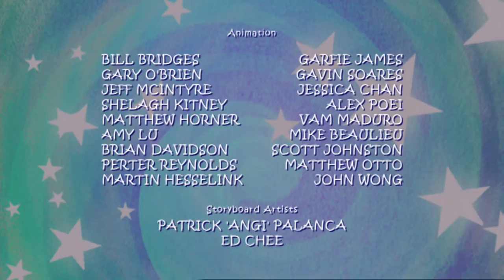Franny's Feet 101 - Wonderful Woolies/A Home For Herman | Cartoons for Kids | Full Episode | HD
A little sheep is not as wooly as the other sheep.

A hermit crab needs a new shell.

Watch Cartoons Online HD